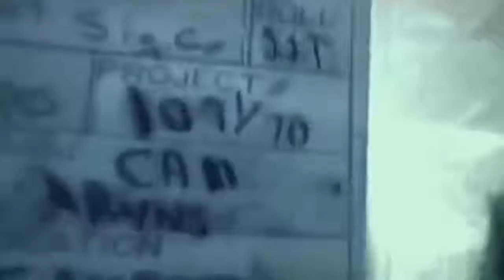Welcome Ceremony For MG Albert E Milloy, Chu Lai, South Vietnam, March 22, 1970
MS, troops in formation.
MS, sign: "HQS AMERICAL DIV."
VS, Gen Milloy and BG Edwin L Powell, Jr, walk to parade field and inspect the troops.
LS, Generals Milloy and Powell in review stand.
VS, dignitaries in stands.
VS, MG Milloy and BG Powell speak.
Air to air, CH-47 copter with slingload of supplies. Air to air, CH-47 hovers and lowers load to ground.

AVs, burning village of Tekao, Cambodia.
AVs, destroyed huts and houses in village. MS, Cambodian copters on ground.
AVs, ARVN APCs and tanks move on road.
AVs, Cambodian countryside (jungle and rice paddies).
AVs, APCs and tanks in field. Tank fires. AVs, smoke from exploding shells.
AV, two ships in water. CUs, captured Chinese 30 cal MG and Russian 60mm mortars.
AVs, commercial traffic on road. Air to air, CH-54 copter carrying 155mm artillery piece in sling.